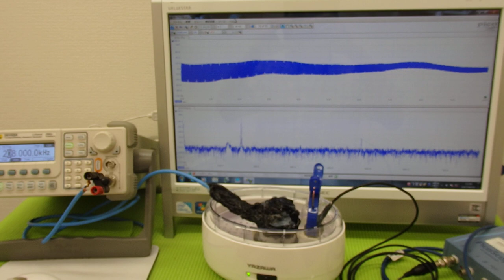超音波の利用技術（超音波の相互作用） ultrasonic-labo